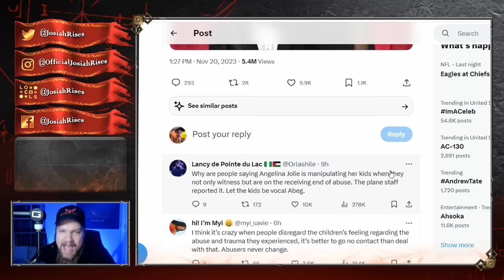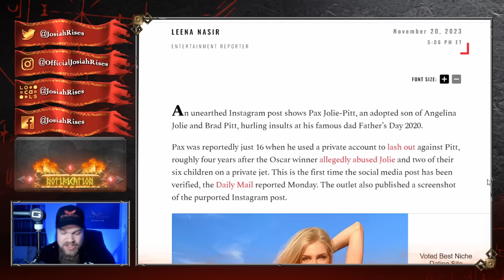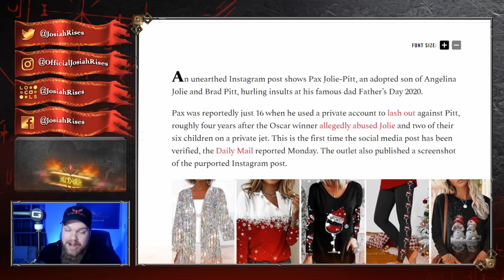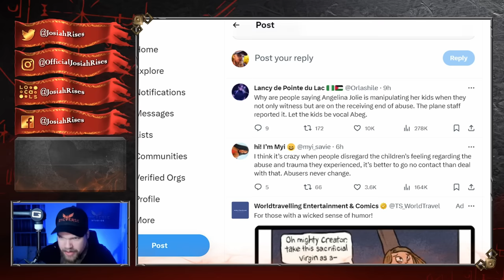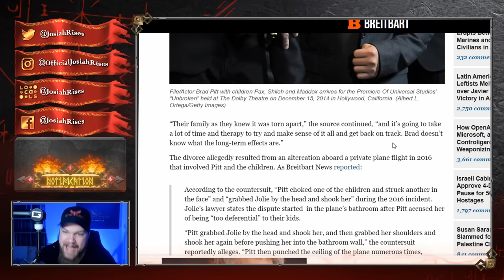Brad Pitt's Son Promises To EXPOSE Him - Hollywood Goes CRAZY!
❤️Josiah

Brad Pitt's Son Pax Jolie-Pitt Promises To EXPOSE Him - Hollywood Goes CRAZY!